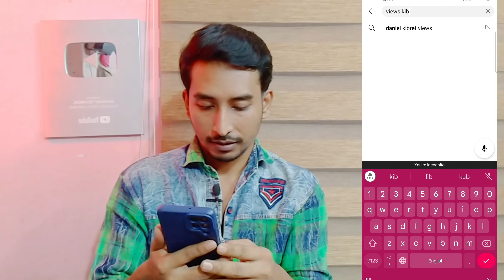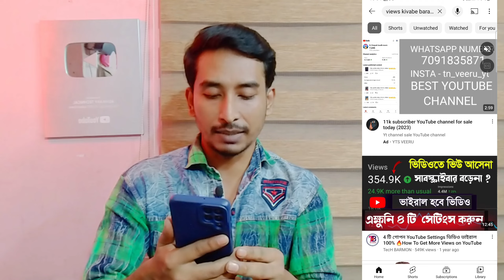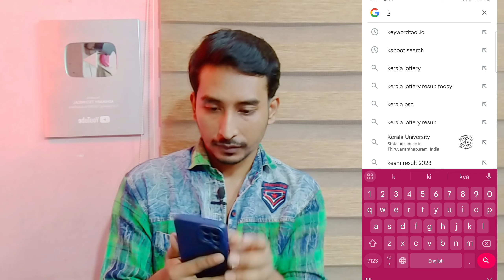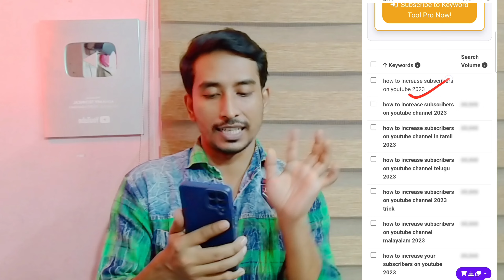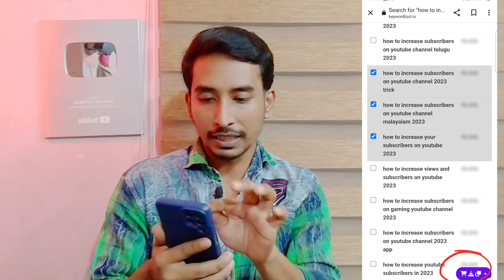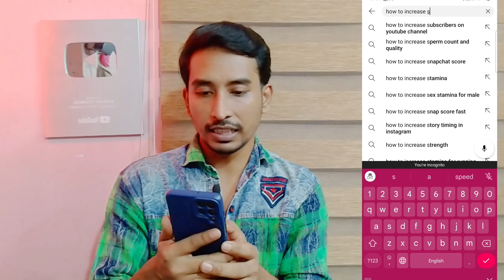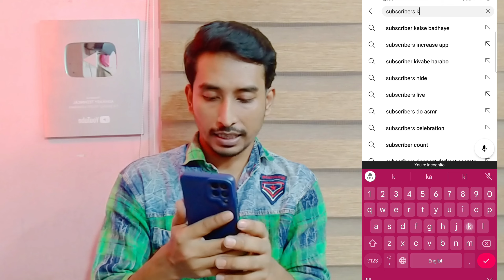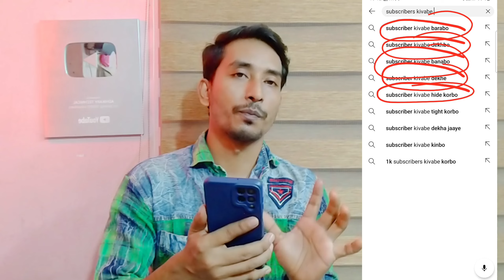🔴 ভিডিও ভাইরাল করার Tags কোথা থেকে কপি করবো?| How To Find Best VIRAL TAGS For YouTube Video 2023🔥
ইউটিউব ভিডিওতে Tags কিভাবে লাগাবেন? How To Find Best VIRAL TAGS For YouTube Video 2023🔥|Find Tags

এবার হবে ভিডিও ভাইরাল | How to Find Best VIRAL TAGS For YouTube Video 🔥

यूट्यूब वीडियो में टैग कैसे लगाएं? How do you put tags on YouTube videos? video me tag lagane tarika

Viral tags kaise pata kare | Youtube video me tag kaise lagate hain | Tags kaise lagaye

ট্যাগ ব্যবহার করার নিয়ম - How to use youtube video perfect tags full bangla tutorial

6- 7 Views आ रहा है गलत तरीके से Tegs लगाते हो || How To Add Tags In Youtube Video

Queries Solved :👇👇👇👇

youtube video par tags kaise lagaye 2023
youtube per tags lagane ka sahi tarika 2023
youtube video par tags kaise lagaye
youtube video par tags kaise
lagaye 2023
youtube video par tag lagane ka
sahi tarika
youtube video par tag kaha se
lagaye
youtube video par tag lagane se
kya hota hai
youtube video par tag kaise karen
tarika
youtube video par tag kya hota hai
sahi tarika 2023
youtube video me tag kaise lagate
hain
hain 2023
youtube video me tag kaha lagaye
Qyoutube video me tag kya hota hai
youtube video me tags kaise
lagaye
youtube video me tag kaise dale
youtube video me tag lagane se
kya hota hai 2023
youtube video me tag kaise kare
youtube video me tag
video me tag kaise lagaye
video me tag lagane ka sahi tarika
video me tag kaise likhe 2022
video me tags kaise dale
video me tag lagane se kya hota
hai
video me tag kaha lagaye
video me tag kaise lagaye 2022
video me tags kaise lagate hain
video me tag kaise dekhe
video me tag nahi lag raha hai
viral tags
how to get 4000 hours watch time on youtube fast
How do new YouTubers get views?
Why my videos are not getting views?
How do you increase views on YouTube?
Why is nobody watching my YouTube videos?